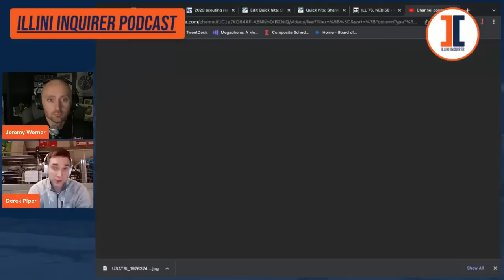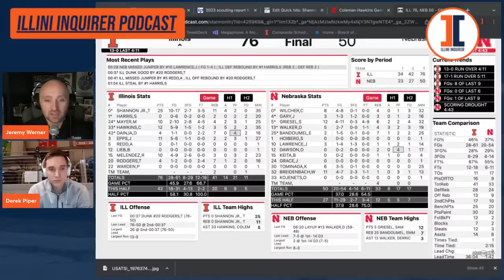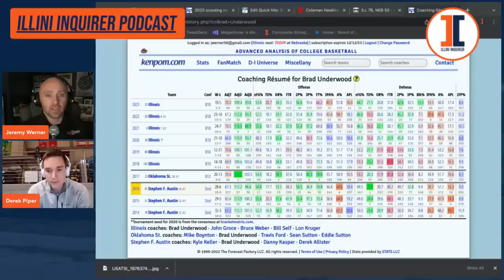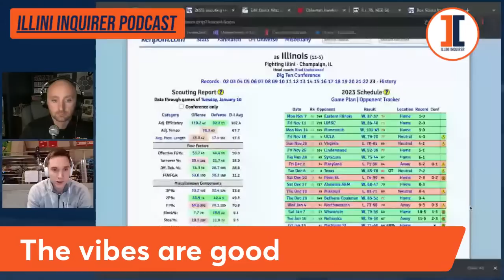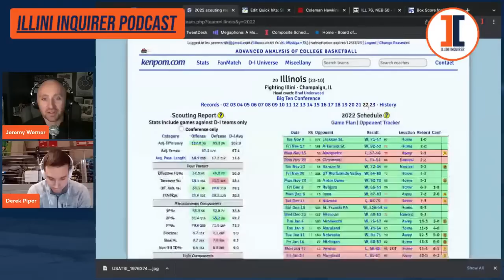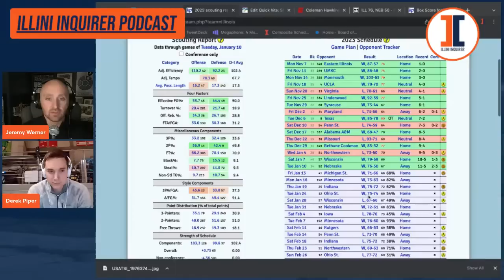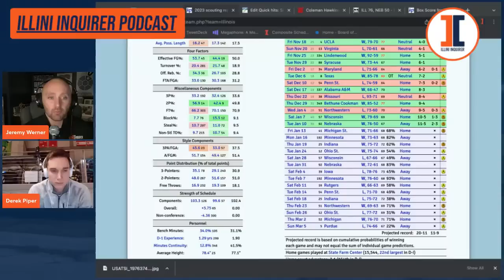Live postgame podcast: Illini's resounding road kill at Nebraska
Illini Inquirer's Derek Piper and Jeremy Werner react to Illinois basketball's 76-50 road win at Nebraska.